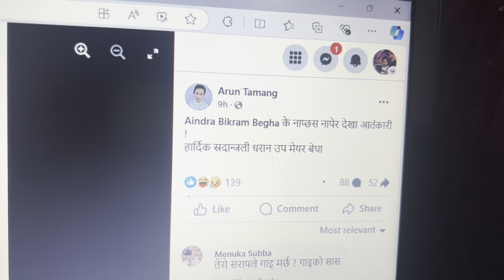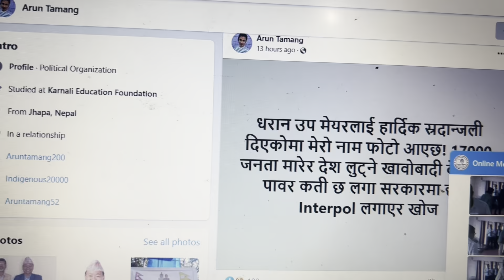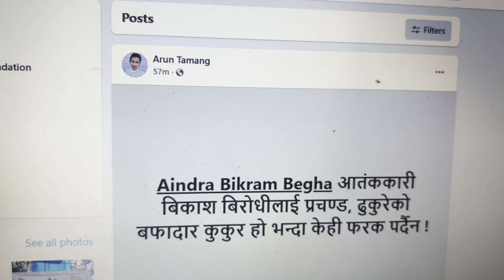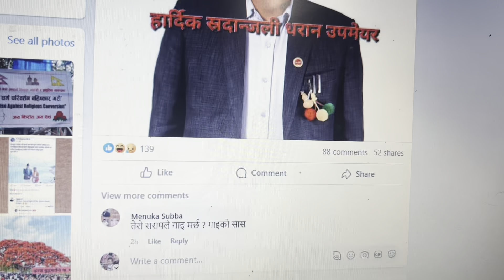आज फेरी उपमेयर बेघालाई यी भाइले हार्दिक श्रद्धानजली भनेपछी भयेा हंगामा